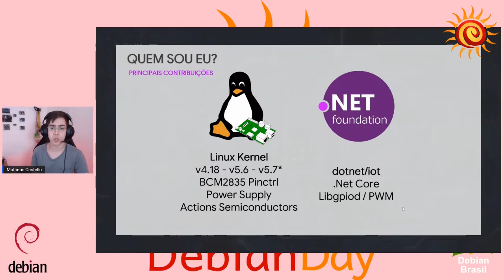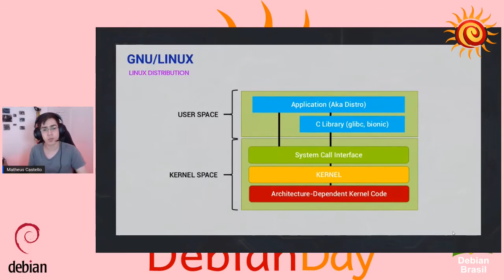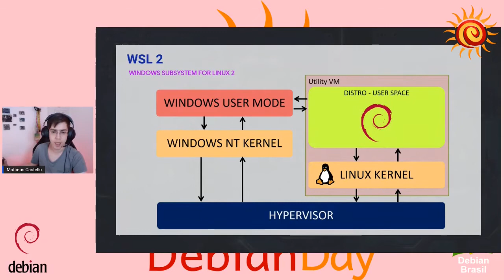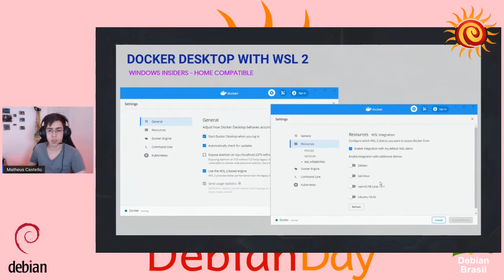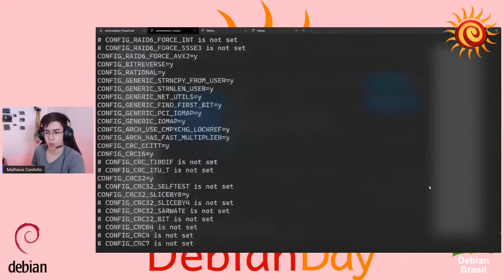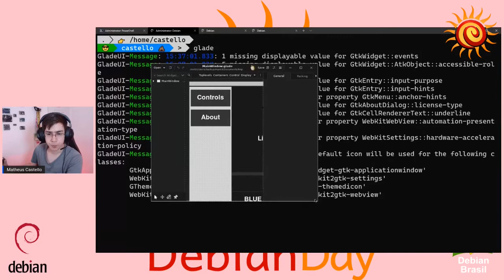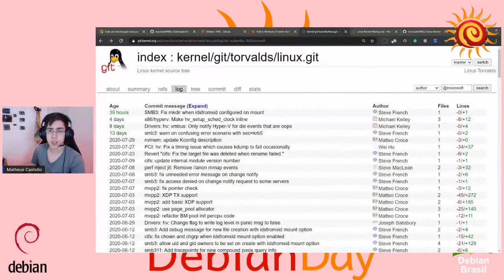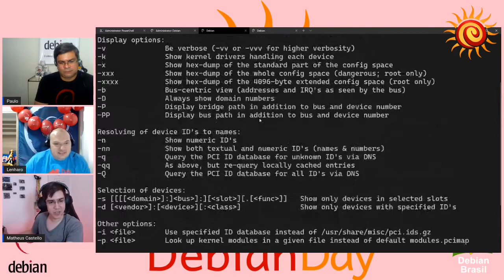Debian Day Brasil 2020 online: Debian no Windows com WSL 2? Como? Por que?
Palestra - Debian no Windows com WSL 2? Como? Por que?

Descrição: O Windows Subsystem for Linux 2 trás um Kernel Linux completo para dentro do Microsoft Windows, o que possibilita uma distro Debian rodar nessa tecnologia de forma muito transparente. Mas por que? Como isso funciona? O que eu ganho com isso? O que a Microsoft ganha com isso? Nessa talk apresento as diferenças entre o WSL e WSL 2, o que foi preciso para ter o Debian rodando no WSL 2, as iniciativas de contribuição em comunidades open source da Microsoft ❤️ Linux e casos de uso.

Matheus Castello: Cientista da Computação atuando nas áreas de sistemas embarcados, IoT, Docker Containers e Linux. Kernel Linux developer, colaborador do projeto mainline do Kernel Linux. Embedded Software Developer na Toradex. "YouTuber" e colaborador de comunidades de open source nas horas vagas.